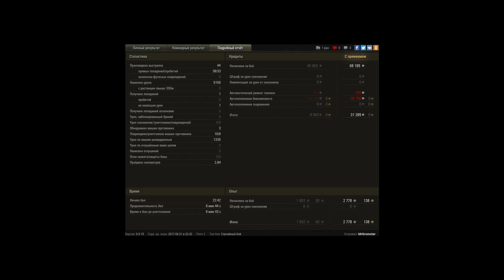Bat.-Châtillon 12 t, Перевал, Стандартный бой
Игрок: MrGromster